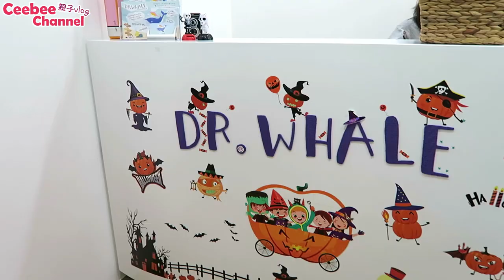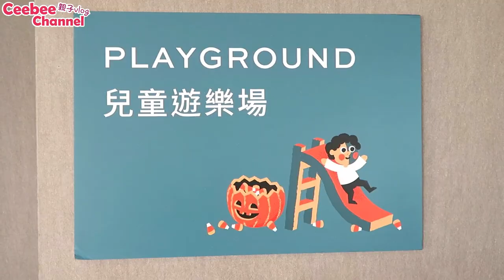親子遊香港 | 玩沙玩水還有什麼? 黃埔全新大型遊樂場 CAMPFIRE PLAY [親子Vlog]Ceebee| 5yrs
親子遊香港 早前帶Ceebee去黃埔一站式 高質親子餐廳遊樂場 Campfire Play 率先體驗~ 有溜滑梯、海洋球池 波波池、爬繩網, 還有沙有水玩, 這個室內遊樂場真的又大又好玩喔！

佔地三萬幾呎再+個無敵大海景~ 佢地分左兩層~ 5樓主要係Playground及親子餐廳~ 再連接6樓就有不同教育機構舉辦的課程~ 好似親子烹飪工作坊, workshop, Playgroup 等等..

【CAMPFIRE PLAY 黃埔大型親子餐廳及遊樂場】
地址: 九龍紅磡環海街11號海名軒5樓
11月才正式開幕‼️‼️ 大家有興趣記得留意佢地FB更新

Gashapon